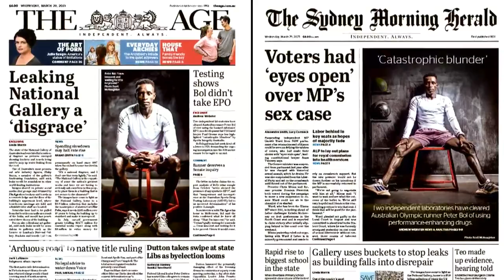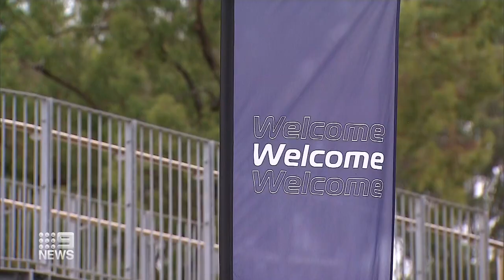Peter Bol bombshell as testers' 'blunder of epic proportions' revealed | 9 News Australia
The lawyer for Peter Bol has drawn from the findings of two independent laboratories to drop a bombshell, declaring neither the A sample nor B sample contained any synthetic EPO, insisting the governing body was “completely wrong.”